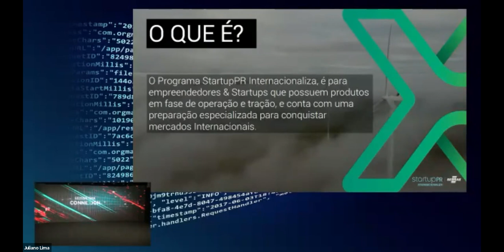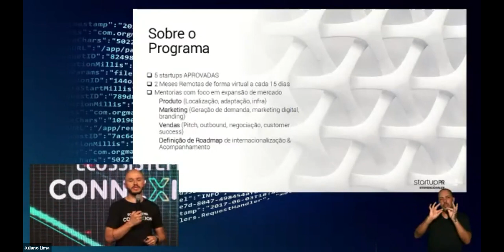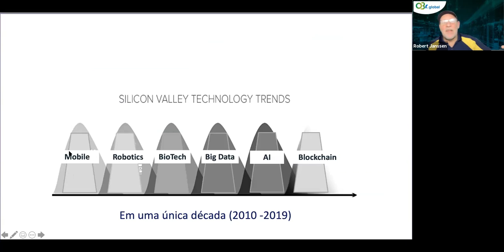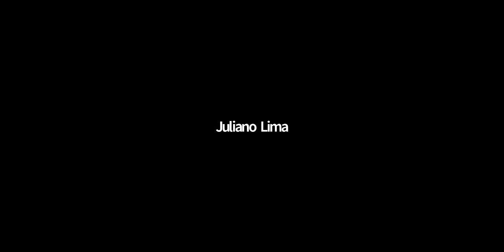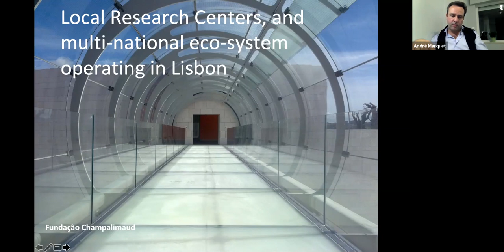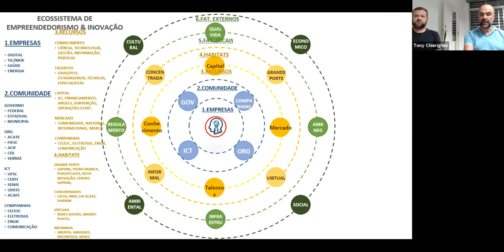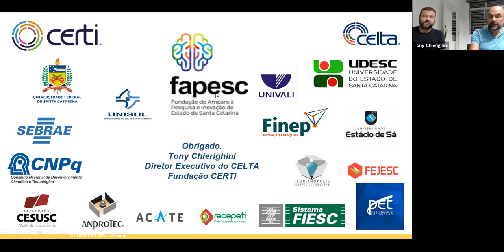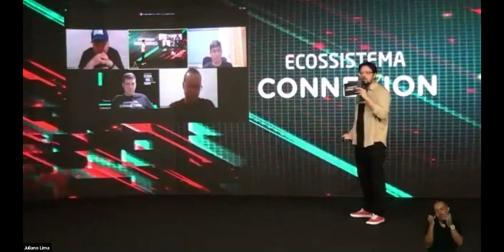Ecossistema Connexion 3° Edição Noite Segundo dia